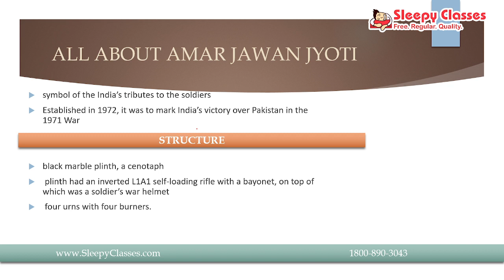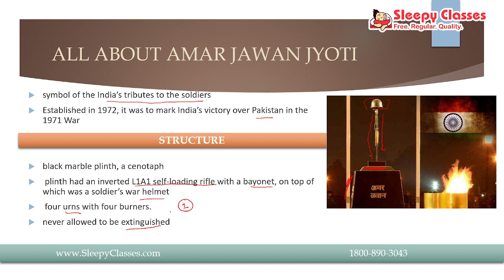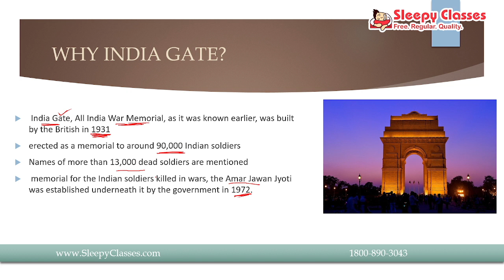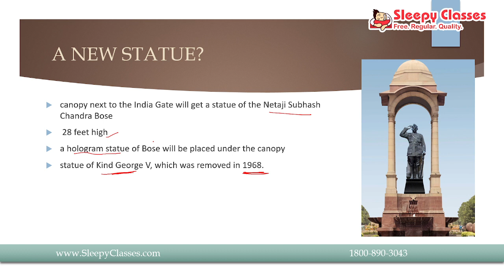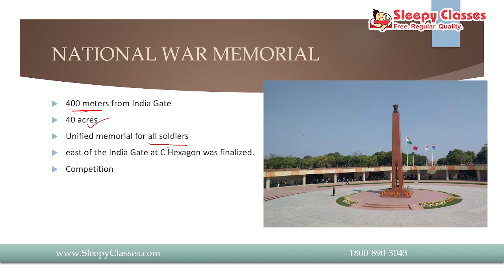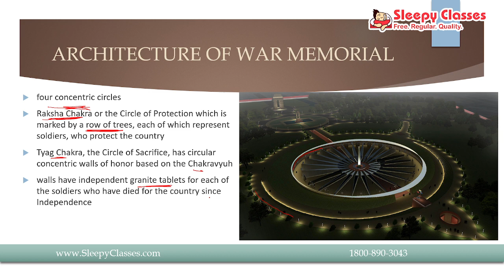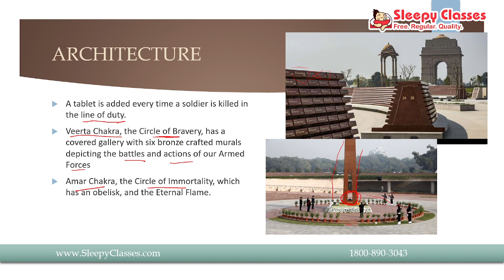ज्योत में मिली ज्योत Amar Jawan Jyoti और War memorial हुये एक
The Amar Jawan Jyoti was merged with The National War memorial. This video explains both along with the reasons of merger and a new statue that is going to be commemorated under the canopy near the India Gate.